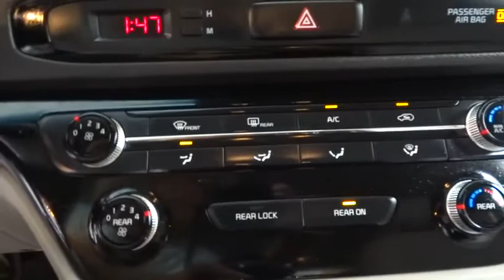2016 KIA SEDONA Fresno, Bakersfield, Modesto, Stockton, Central California G6144823H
2016 KIA SEDONA
2016 KIA SEDONA 4DR WGN L - Stock#: G6144823H - VIN#: KNDMA5C16G6144823

5590 N. Blackstone

FUEL EFFICIENT 24 MPG Hwy/18 MPG City! CARFAX 1-Owner, LOW MILES - 19,609! L trim, Clear White exterior. Third Row Seat, Quad Bucket Seats, Rear Air, Aluminum Wheels. SEE MORE!br /br /KEY FEATURES INCLUDEbr /Third Row Seat, Quad Bucket Seats, Rear Air. Rear Spoiler, MP3 Player, Third Passenger Door, Aluminum Wheels, Privacy Glass, Keyless Entry, Steering Wheel Controls. br /br /EXPERTS ARE SAYINGbr /The 2016 Sedona has possibly the most memorable first row of any minivan, with classy-looking gauges and buttons on the dashboard and a full center console between the front seats. Seat comfort is good in all three rows, with adult-size space even in the way back. -Edmunds.com. Great Gas Mileage: 24 MPG Hwy. br /br /MORE ABOUT USbr /Lithia Hyundai of Fresno sells new and used cars, trucks and SUVs near Visalia and Hanford, California. We offer financing options and incentives for all Central California Hyundai customers. Conveniently accessible from the Golden State and Yosemite Freeways, we are located at 5590 N. Blackstone in Fresno. Less than thirty minutes from Hanford and Visalia, our sales department is open seven days a week to serve you. Please confirm the accuracy of the included equipment by calling us prior to purchase. br / Some of our Pre-Owned vehicles may be subject to unrepaired safety recalls. Check for a vehicle's unrepaired recalls by VIN at